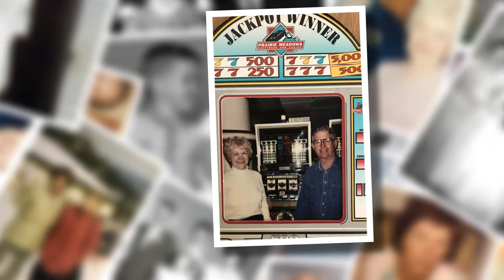Clara Flattery Tribute